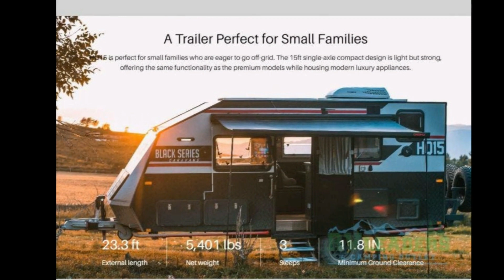2022 Black Series HQ15 Black Series Camper - Adamsburg PA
Black Series Camper  HQ15 Highlights: Rear Bathroom Double-Size Bed Stainless Steel Sink 24andquot; TV Indoor/Outdoor Speakers Wind-Out Compact Awning   Get out there and explore with this Black Series Camper travel trailer! Because of the lounge dinette and double-size bed, this trailer can sleep three people, and the full bathroom in the back of this unit will allow everyone to wash up comfortably each morning. You will also be able to prepare a quick breakfast before heading out to the trails with the three-burner range and microwave in the kitchen.   The Black Series Camper travel trailer and toy hauler were specifically designed to go on diverse and expansive terrain! These trailers have high quality and intense durability so that you can have great luxury while away from home.